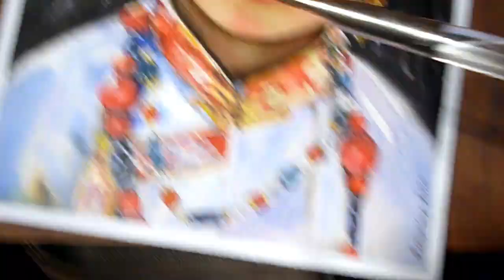28 April 2020